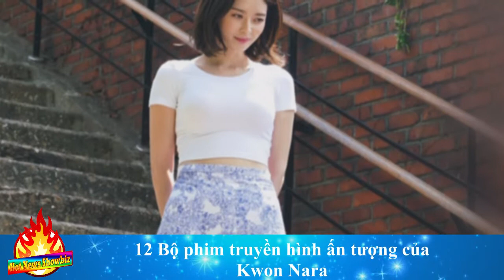12 Bộ phim truyền hình ấn tượng của Kwon Nara | Top Phim Hàn Quốc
Đối tác đáng ngờ - Suspicious Partner (2017)
Ông chú của tôi - My Mister (2018)
Thẩm phán giả mạo - Your Honor (2018)
Bác sĩ trại giam - Doctor Prisoner (2019)
Tầng lớp Itaewon - Itaewon Class (2020)
Thanh tra hoàng gia bí mật - Secret Royal Inspector (2020)
Bulgasal: Linh hồn bất tử - Bulgasal: Immortal Souls (2021)
Nữ phi công xinh đẹp - Take Care Of Us, Captain (2012)
Quý cô xảo quyệt - Cunning Single Lady (2014)
Khát khao hạnh phúc 3 - I Need Romance 3 (2014)
Trở thành ngôi sao - To Be Continued (2015)
Nghệ sĩ - Entertainer (2016)
Nhắc đến những diễn viên “chuyên trị” vai nữ phụ trên màn ảnh xứ sở kim chi, không thể không nhắc đến cái tên Kwon Nara. Kwon Nara, được biết đến với nghệ danh Nara, là một nữ ca sĩ, vũ công và diễn viên Hàn Quốc. Lúc mới tham gia diễn xuất, Kwon Nara chuyên đóng các vai phụ trong phim nhưng cô luôn cố gắng thể hiện tốt nhất. Kwon Nara lần đầu ra mắt công chúng với vai trò là ca sĩ của nhóm nhạc Hello Venus. Tuy nhiên, nói về thành công thì Kwon Nara thành công hơn hẳn trong vai trò là một diễn viên. Trên màn ảnh, cô không chỉ gây ấn tượng bởi ngoại hình xinh đẹp chuẩn người mẫu mà còn bởi lối diễn xuất tự nhiên. Năm 2012, diễn viên Kwon Nara ra mắt khán giả với một vai khách mời trong bộ phim Take Care Of Us, Captain. Sau đó, cô dần tạo được sự chú ý khi xuất hiện trong nhiều vai khách mời, vai phụ ở các tác phẩm truyền hình. Nhờ sự nỗ lực của mình, Kwon Nara ngày càng bứt phá trong diễn xuất. Thậm chí, vai diễn phụ của cô còn lấn át cả vai nữ chính. Phim Kwon Nara đóng càng về sau càng thu hút sự chú ý của khán giả hơn. Mời bạn cùng điểm lại 12 bộ phim truyền hình ấn tượng mà Kwon Nara đã đóng nhé.
► Top sao Hàn Quốc
► Top sao hoa
► Hóng hớt showbiz
► Hóng showbiz
► Tiểu sử của sao
► Top phim hay
► Top phim Hàn Quốc